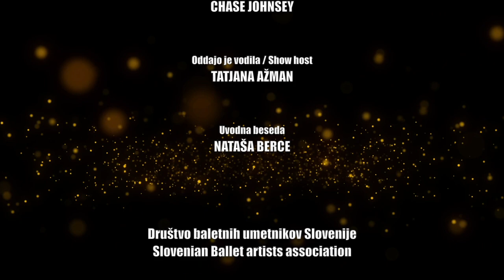Baletni premisleki in pomisleki / Thinking and rethinking Ballet: CHASE JOHNSEY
Pogovor z Chasejem Johnseyom, ameriškim baletnim plesalcem iz Floride. / Interview with Chase Johnsey, American ballet dancer.
Pogovor, ki je 7.3.2022  potekal online v živo je vodila Tatjana Ažman. / The conversation, which took place live on March 7, 2022, was led by Tatjana Ažman.

Chase Johnsey je ameriški baletni plesalec iz Floride. Kot otrok je intenzivno plesal »clogging« ( nekakšen ameriški step) in z njim tudi tekmoval. Z baletom se je začel ukvarjati dokaj pozno, pri štirinajstih letih. Izobraževal se je na Virginia School of the Arts, Lois Cowles Harrison Center for the Visual and Performing Arts in v Florida Dance Theatre. Leta 2004 se je pridružil baletu Trockadero in z njimi preplesal številne moške in ženske vloge. V tem času je dobival priznanja za svoje plesne izvedbe. V reviji Dance Magazine je bil leta 2008 uvrščen v njihovo rubriko 25 to Watch, na National Dance Awards, najbolj prestižni angleški plesni nagradi, je bil leta 2017 izbran za najboljšega plesalca in bil nominiran za najboljšo izvedbo v vlogi Paquite. Po odhodu iz baleta Trockadero je leta 2019 s plesalcem Carlosom Renedo in Carolino Masjuan ustanovil Barcelonski balet, ki bazira na vključenosti, avtentičnosti in na osvobojenih spolnih restrikcijah. Chase je borec za enakost v plesnem svetu in za humane delovne razmere za plesalce.

Chase Johnsey is an American ballet dancer. He is the co-founding and current Artistic Director of Ballet de Barcelona. He was a former principal dancer with Les Ballets Trockadero de Monte Carlo and a former first artist with the English National Ballet. Johnsey, who identifies as genderfluid but uses he/him pronouns, is reportedly the first male dancer to join the female ensemble of an international ballet company.